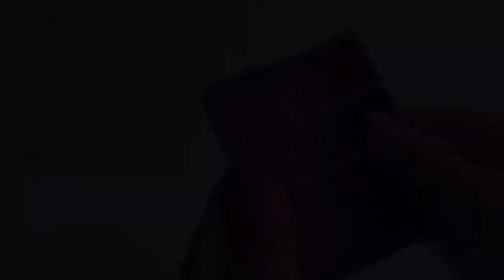DIY Miniature Cardboard House #3